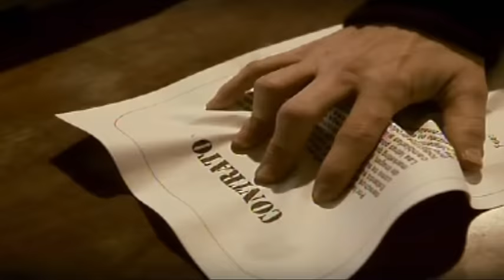Porta - En Boca De Tantos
Music video by Porta performing En Boca De Tantos. (C) 2007 Universal Music Spain, S.L.